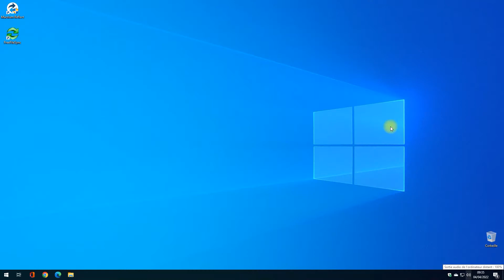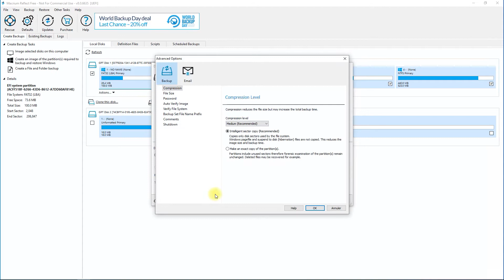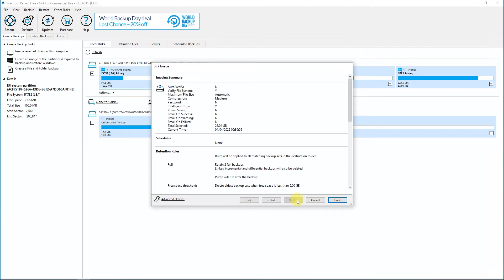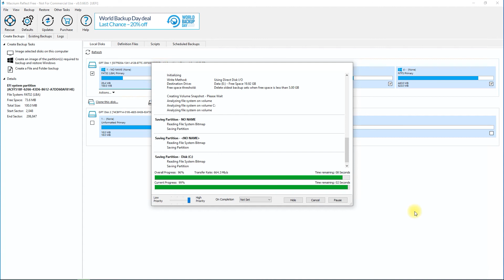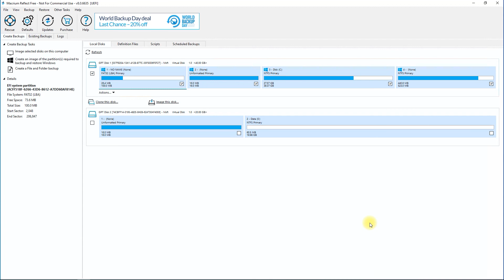Macrium Reflect Créer Une Image Disque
• Logiciel Macrium Reflect :
- Création d'image système
- Duplication de disque dur